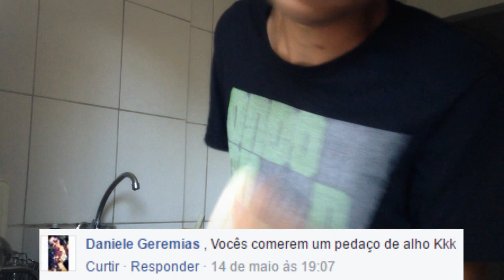DESAFIO DA MEMÓRIA ‹ Casal Jovem ›